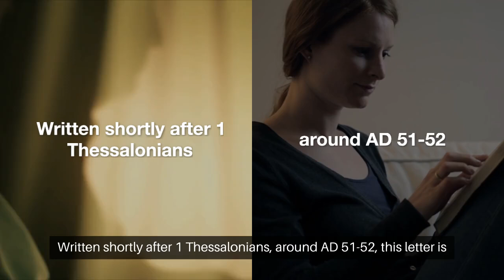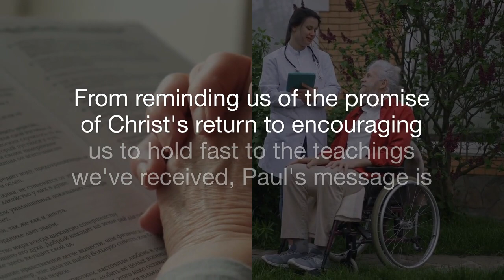Second Thessalonians (Understanding Christ's Return in 2 Thessalonians)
Discover the profound messages and timeless wisdom in the Book of Second Thessalonians. In this video, we delve into Paul's letters to the church in Thessalonica, exploring themes of faith, perseverance, and the anticipation of Christ's return. Gain deeper understanding of the apostle's guidance on living a life of righteousness amidst trials and tribulations. Perfect for Bible study groups, individual reflection, or anyone seeking spiritual growth. Join us as we journey through this powerful epistle and uncover its relevance for today's world.